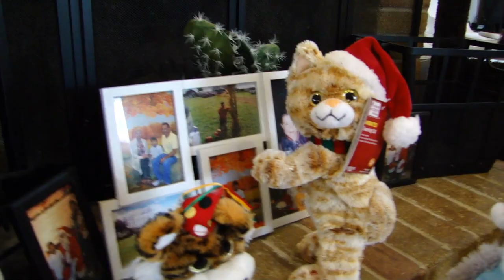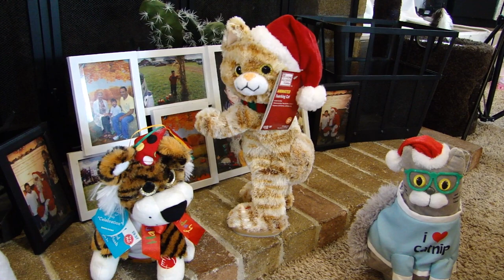Gemmy Valentine Toucan & Emoji Winners 2021 Plus Special Requests Cats & Frogs Animated Plush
Congratulations Meghan, Stacy & Noah Swanson - You are the winners of the  Gemmy Valentine Toucans & Emoji !!
Let us know below if you have any video requests or ideas for future videos.